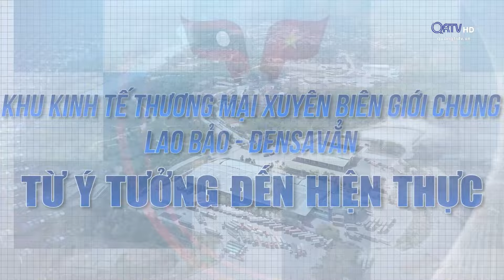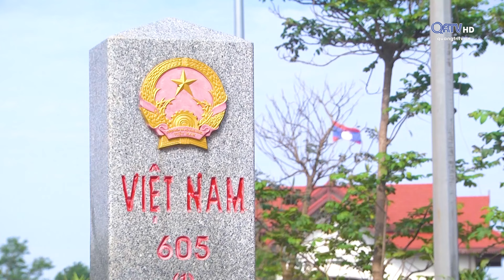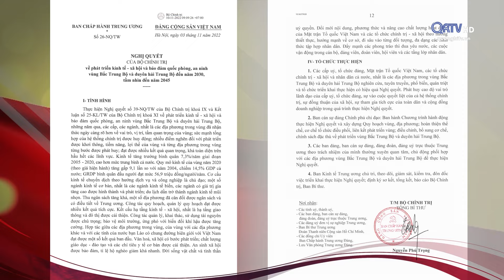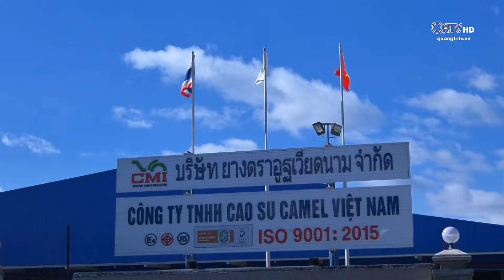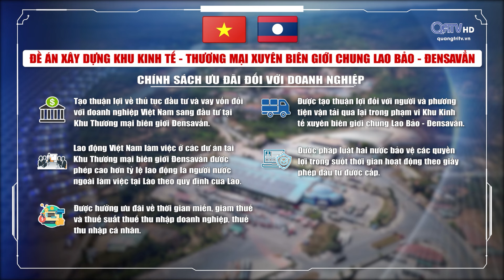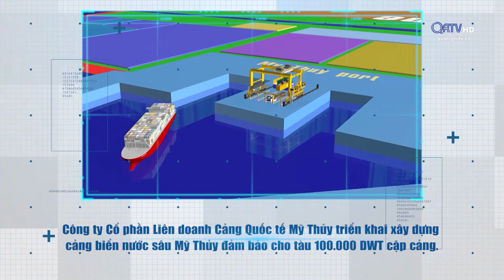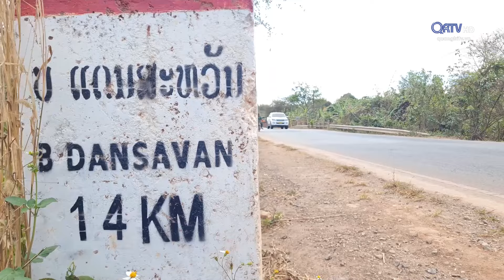Khu Kinh tế thương mại xuyên biên giới chung Lao Bảo - Densavẳn từ ý tưởng đến hiện thực